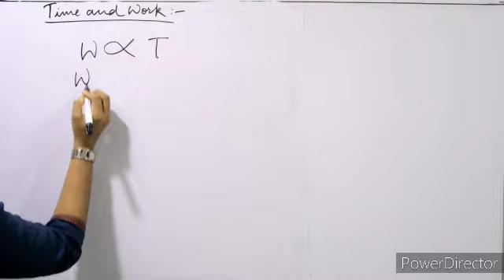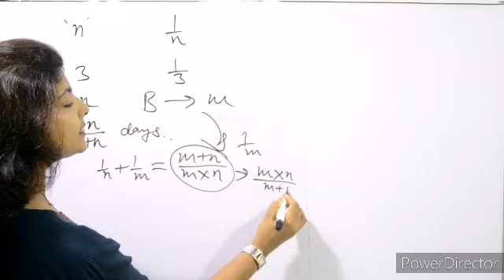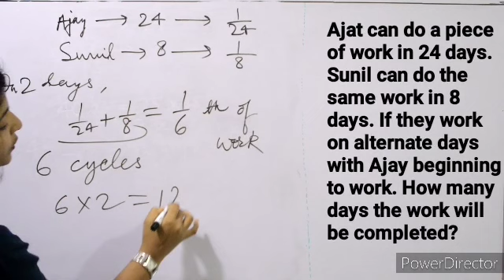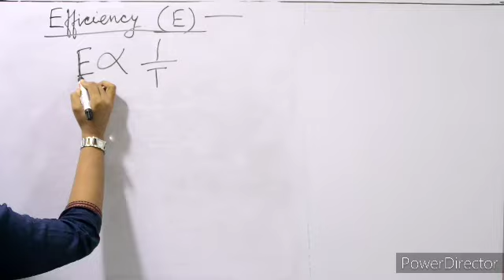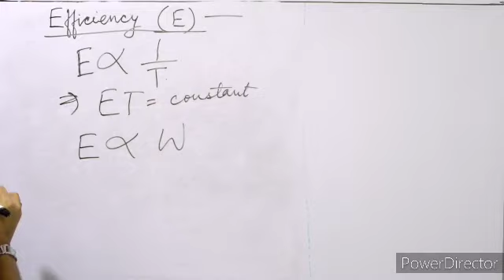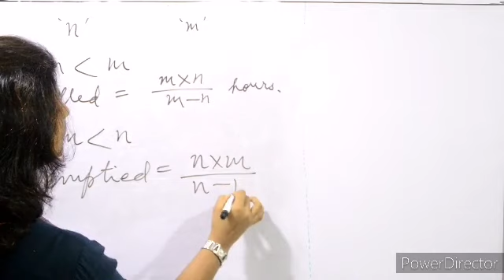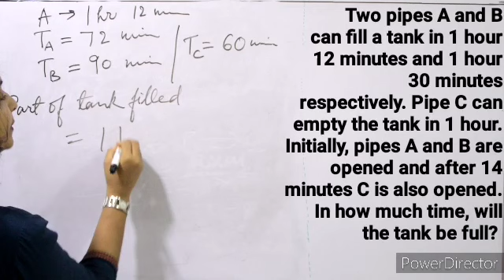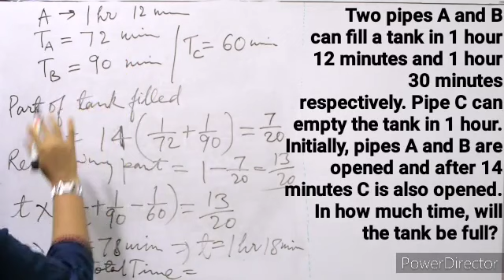General Aptitude test |Time & Work | Efficiency | Efficiency-Time relation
Hello everyone,

I am Shalini, a Software Engineer turned Professor. Worked 3 years in IT industry, then joined College as Assistant Professor. Teaching is my passion.

I post videos on regular basis.
My contents are basically related to General Aptitude/Aptitude test, Mathematics, Statistics and IT subjects.